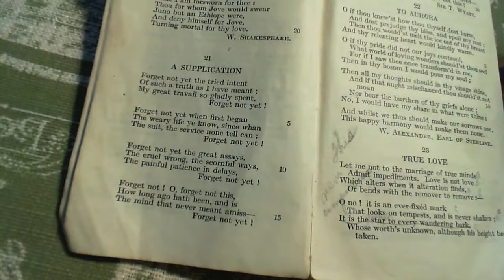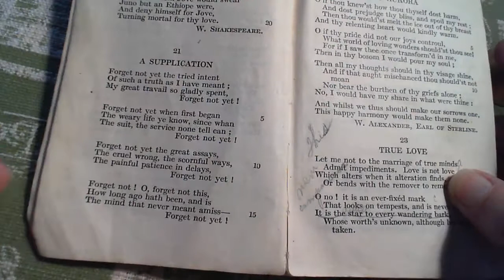A Supplication - Sir T. Wyatt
21 A Supplication
The twenty-first poem in the collection.